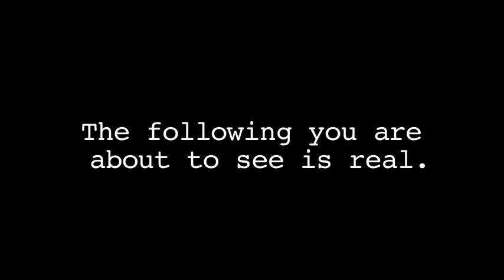Weird Creature Sighting in Illinois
freaky stuff man, lucky it wasn't me